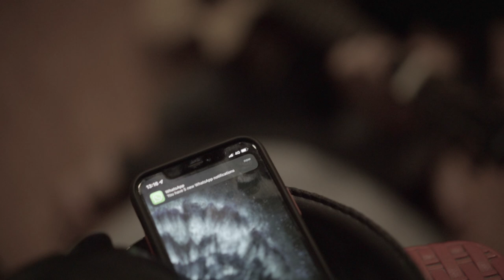Tyok Satrio - Behind The Scene Video Klip BILA RINDU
Kalo kangen tu bilang, jangan marah-marah

"Katakan rindu bila kau rindu
Katakan saja ingin bertemu
Janganlah lama engkau memendam
Katakan Bila Rindu"

Siapa yg sudah nonton Video Clip Tyok Satrio-Bila Rindu??
Mari kita simak gimana proses shootingnya...